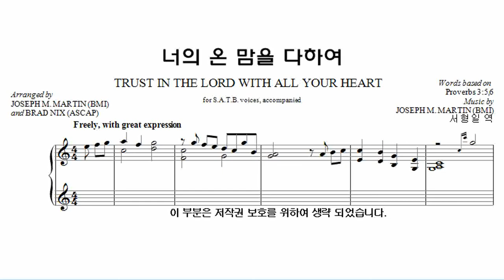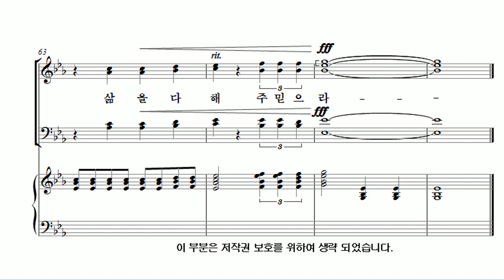[유빌라테 26집] 01. Joseph M. Martin - 너의 온 맘을 다하여